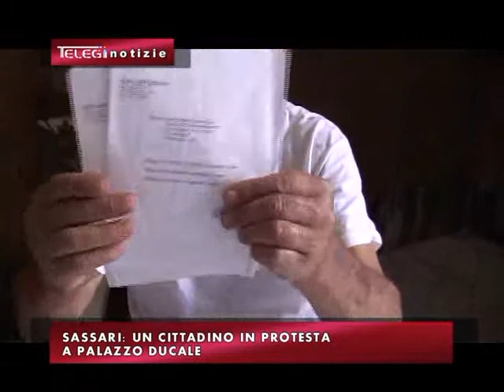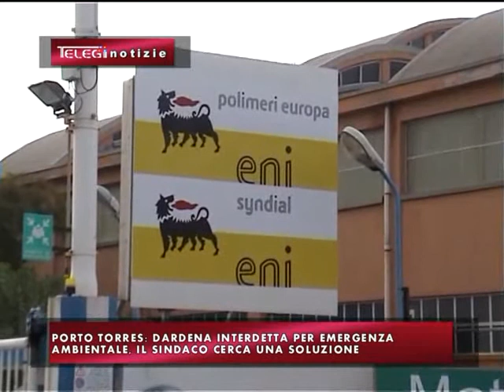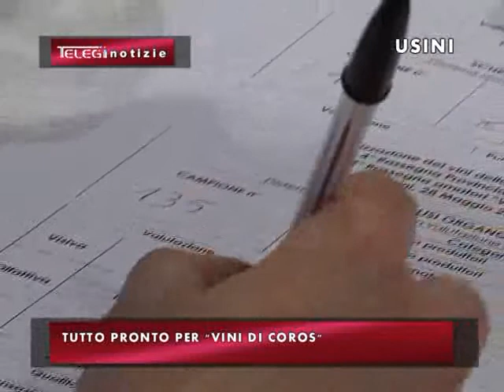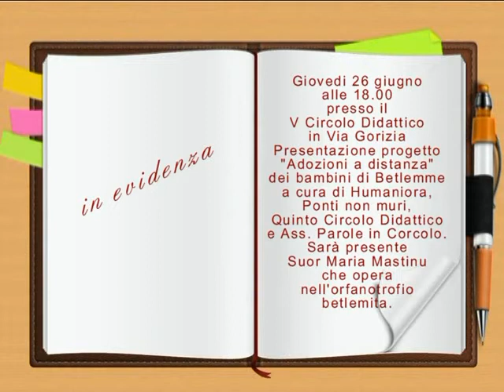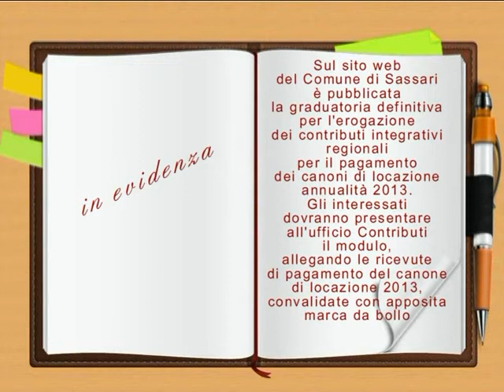TG INFORMAZIONE 25 GIUGNO